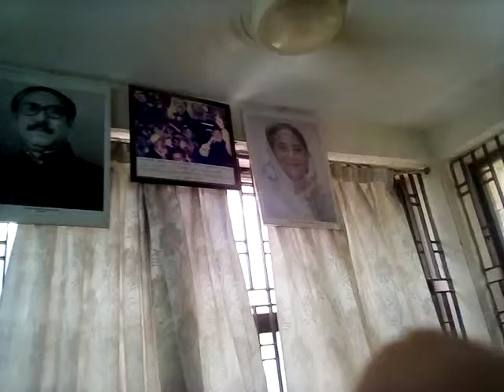টকশোঃ মোঃহাসান মাহমুদ চৌধুরী ( সুমন) সাধারণ-সম্পাদক